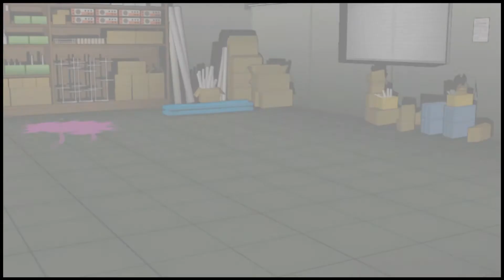Danganronpa: Trigger Happy Havoc Part 68 - Gaming With Mom - Third Trial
Danganronpa: Trigger Happy Havoc Part 68 gives us Santa killing and more super annoying congestion.  Welcome to spring.

Danganronpa (ダンガンロンパ?) is a Japanese video game franchise created and developed by Spike Chunsoft (formerly Spike) for the PlayStation Portable, PlayStation Vita, iOS, and Android. The series currently consists of three main titles; two visual novel games, Danganronpa: Trigger Happy Havoc and Danganronpa 2: Goodbye Despair, and a third-person adventure spin-off, Danganronpa Another Episode: Ultra Despair Girls, along with multiple smartphone titles, as well as various manga, novel, and anime adaptations. The games are published in North America and Europe by NIS America. The series' name is compounded from the Japanese words for "bullet" (弾丸 dangan?) and "refutation" (論破 ronpa?).
Reviews